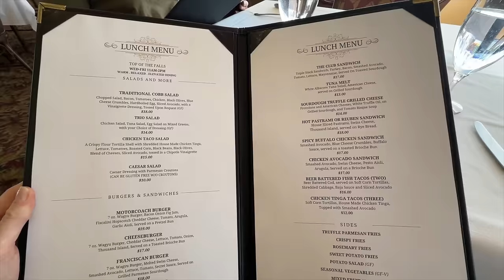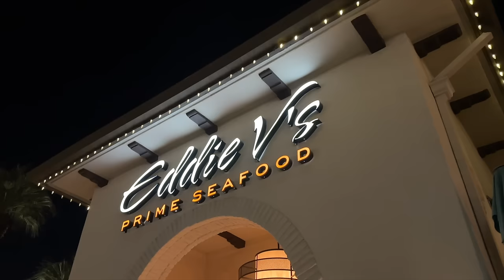Oasis in the desert - Best LUXURY motorcoach RESORT in America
Come check out Motorcoach Country Club in Indio, California! We're giving you an exclusive tour of all that Motorcoach Country Club has to offer, including several lots available for purchase. This is hands down one of the nicest motorcoach resorts we've ever been to. Tons of amenities, gorgeous scenery, great location, spacious lots, and wonderful people!

💬 Have questions about us or RV life? We've been traveling in an RV for 3+ years now and love sharing our experiences to help inspire others to pursue a life less ordinary!

📸 All our gear used to film this videos & other content

🙏  Thank you all for your support and following along on our adventures!
- Kris, Hillary & Axle  💕

🎼 Music 🎼
Sync ID: MB01WHNERSIEN8L
Sync ID: MB011YGSB5SUSLX

We only feature products that we believe in and use ourselves. The viewer is in NO WAY obligated to use these links. Your support means the world to us and allows us to continue creating content. Thank you! ❤️